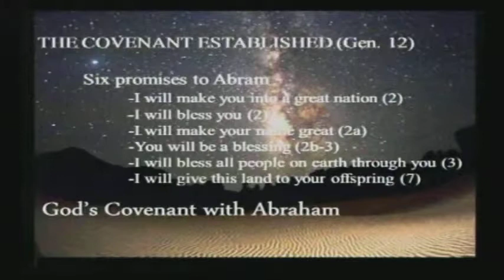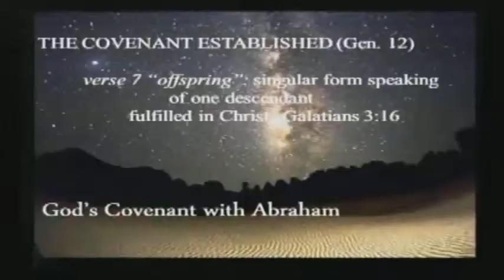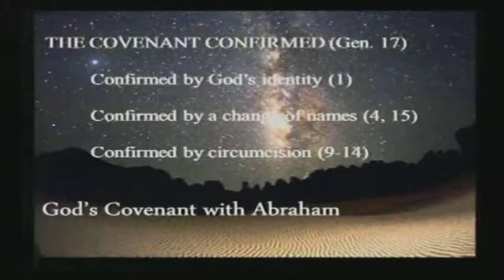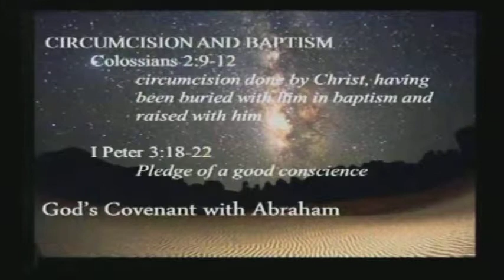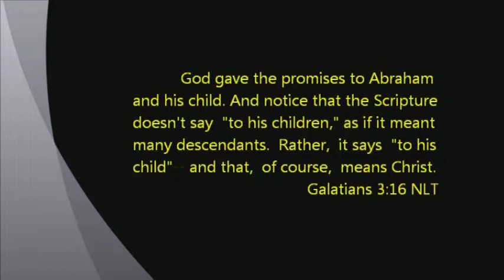God's Covenant with Abrahham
Part 10 of a sermon series entitled "Multiply" given on  May 4, 2014 by Pastor Don Shelton of Willamina Christian Church. This series is set up to help us grow God's family. Using passages from the book  " MULTIPLY" (disciple making disciple)  by Francis Chan & Mark Beuving.